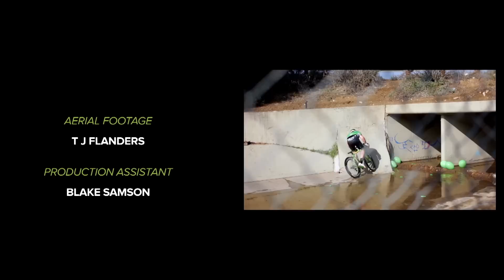Road Bike Party 3 - San Diego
RBP 3 has landed! Presented by Martyn Ashton and starring Sam Pilgrim, Road Bike Party hits the Californian dirt.

Martyn Ashton and Road Bike Party 3 head to the USA with Sam Pilgrim taking the reins to show what a carbon Ridley Noah can do on the dirt. Kitted out with Vision Metron 81 wheels, Full Speed Ahead K Force brakes, cranks, bar and stem, Prologo saddle and bar tape along with Shimano shifting, this is probably the blingest bike ever to get down and dirty in San Diego!

We’re pretty sure we answered the question of “Can a road bike kill it in the dirt?” with a resounding yes!

No bikes were harmed in the making of this film. A couple of inner tubes were though.

A film by Robin Kitchin
Directed by Martyn Ashton and Robin Kitchin

Big thanks to:

Andy ‘Tunes’ Ashton
Niall ‘Blizzards’ Breslin
Blake ‘@zimblake’ Samson
Lisa ‘Sound Artiste’ Ashton
Alfie ‘Samba’ Ashton
Chloe ‘Darlin’ Cosby
Matt ‘Balloon Modelling’ Jones
Manon ‘World Champ’ Carpenter
Jason ‘RampWorld’ Carpenter
Gregg ‘Lunch is on me’ DiLeo
Niall ‘Blizzards’ Breslin
Kristine ‘Hotels’ Entwistle
James ‘Bike Build’ Morell

If you want to contribute captions and video info in your language, here's the link to help out 👍